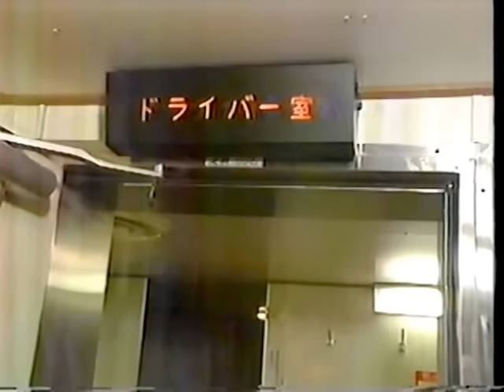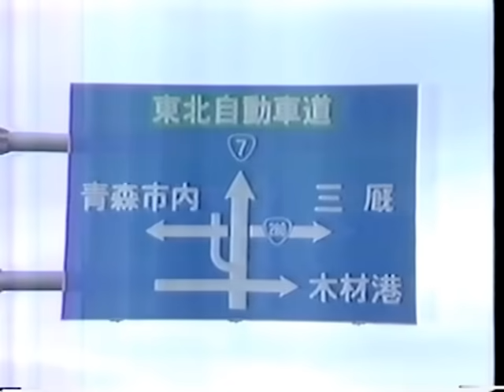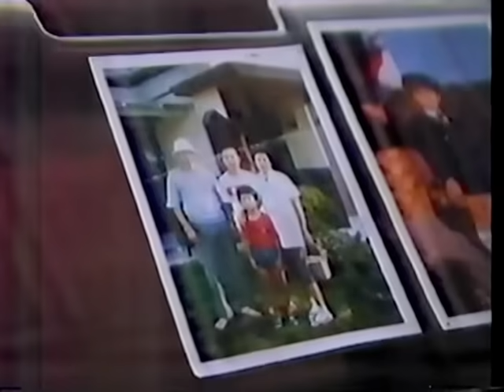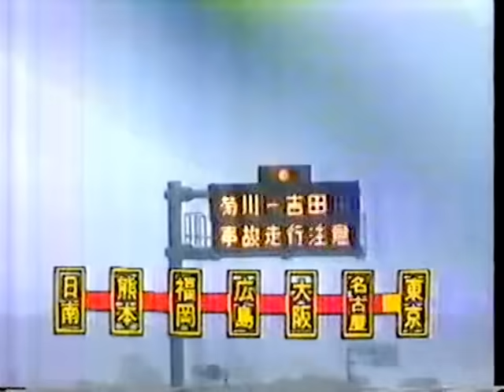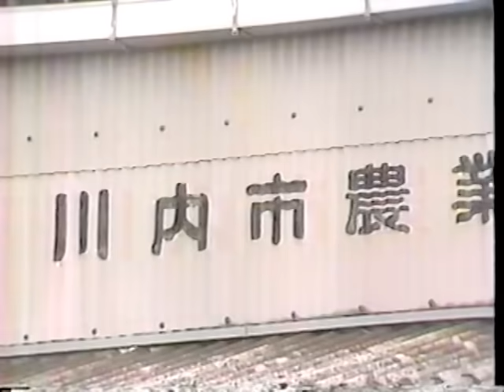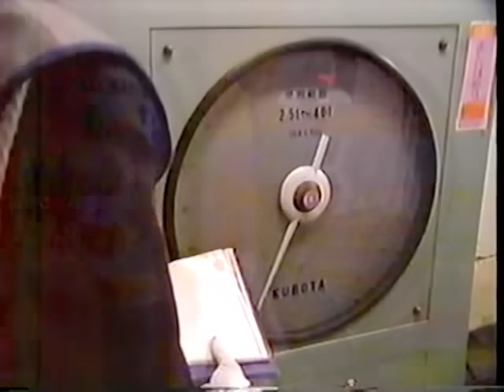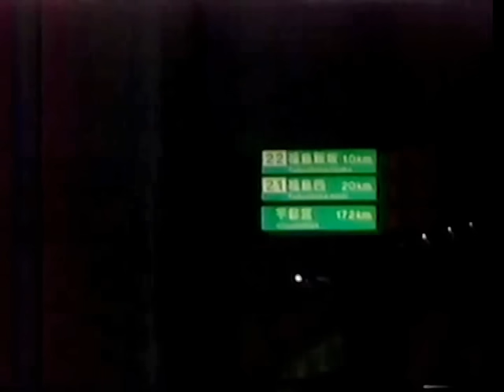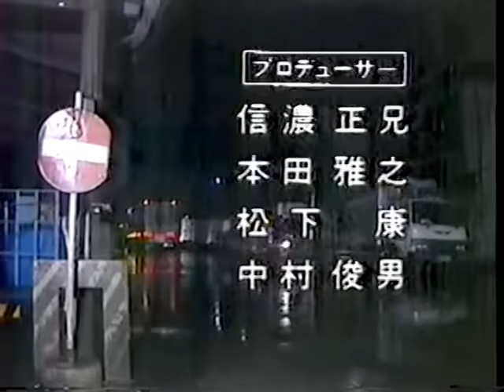トラック野郎の仕事 2/2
デコトラ第1期の運ちゃんたちの
働く勇姿｡
今日もたくさんの物資を運んでくれてありがとう｡
家族を守り､一生懸命働く姿はカッコいいぜ｡